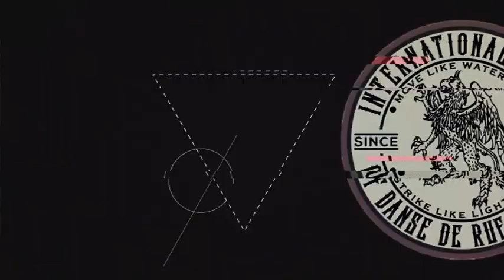Professeur Buitron : Questions & Viewpoints #30- My Professeur Paturel!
The question answered are viewpoints by Professeur Buitrón and his experience in the martial art of Savate for over 40 years.

One of the most asked questions is:
Who is Professeur Robert Paturel?

Number one Professeur Paturel was my Professeur and I will tell you about the man that taught me how to fight.

If you would like seminar or to have a class with Professeur Buitron contact him directly at 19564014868.

Savate.biz
SHARE from any of Professeur Buitrón's social media pages.

📌PARLAR -@ProfPopeye